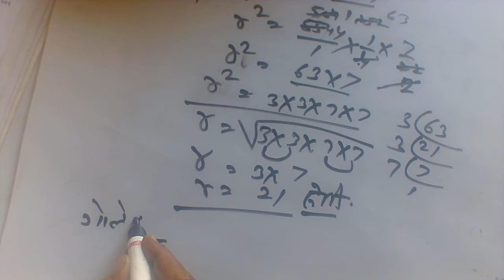gole ka aaytan || gola ka aaytan ka formula || गोले का आयतन || volume of sphere